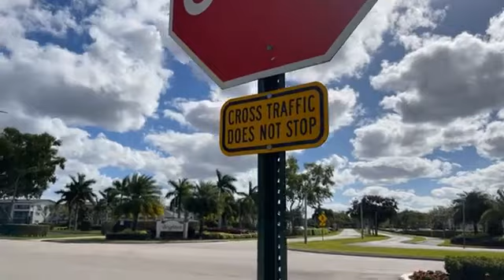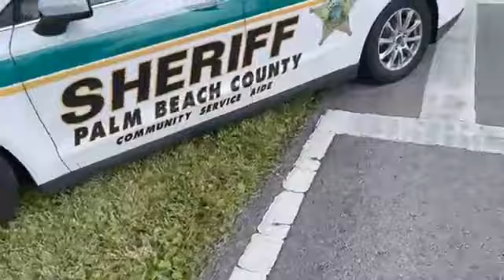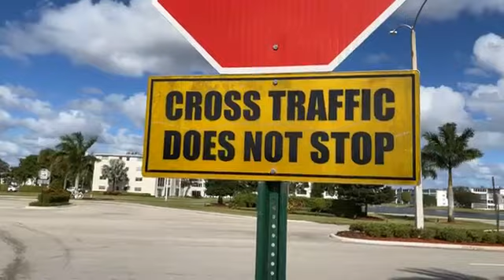Kia Didn't See Her, Nissan Didn't See a Soul